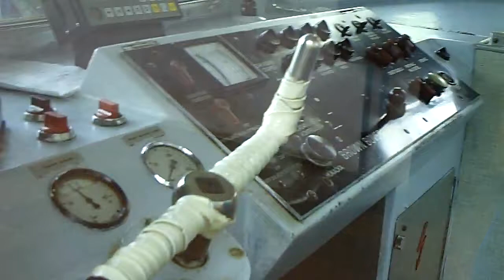ZUBAČKA ŠTRBSKÉ PLESO - ŠTRBA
Na tomhle videu jsem se snažil zachytit pohled na řídící prvky v kabině.